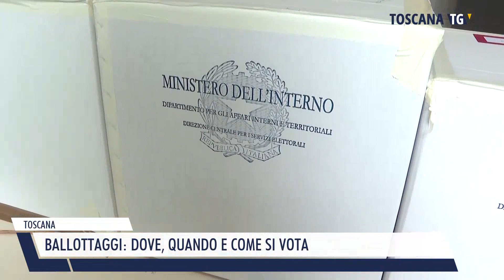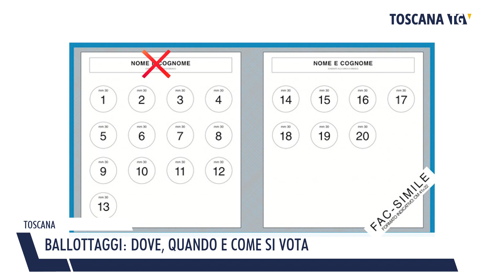2024-06-21 TOSCANA - BALLOTTAGGI, DOVE, QUANDO E COME SI VOTA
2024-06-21 TOSCANA - BALLOTTAGGI, DOVE, QUANDO E COME SI VOTA